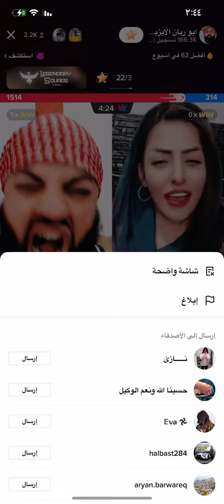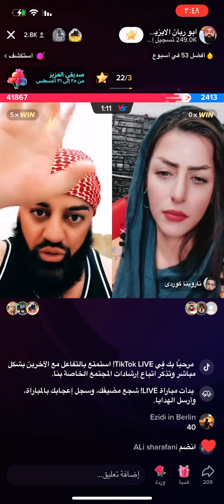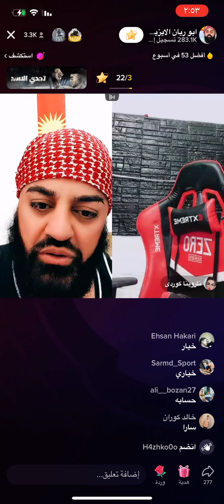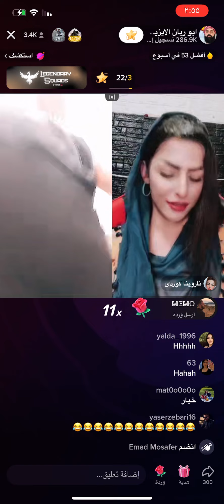ناروينا كوردي ئوو ابو ره يان